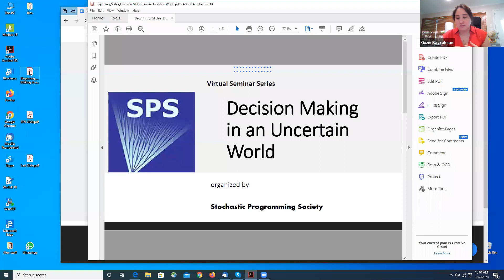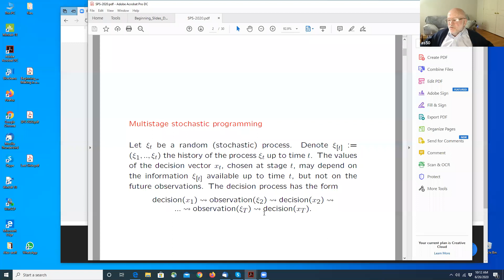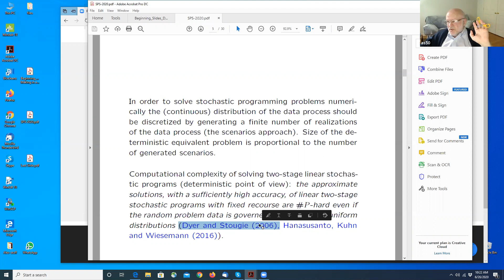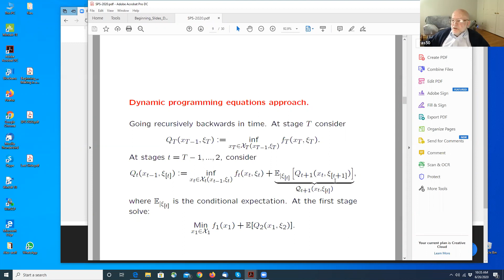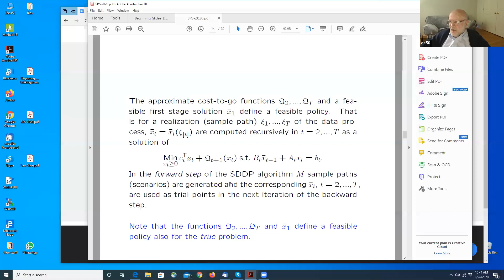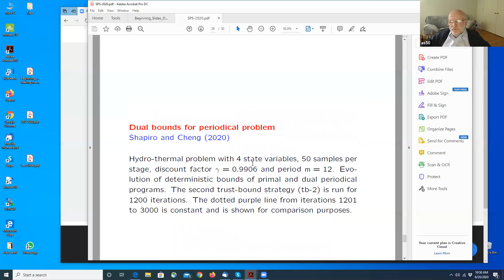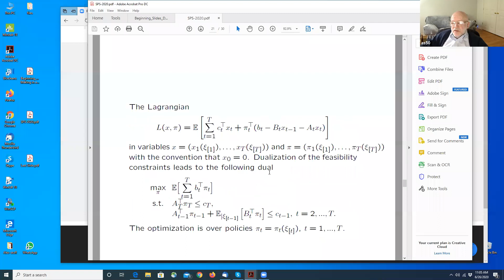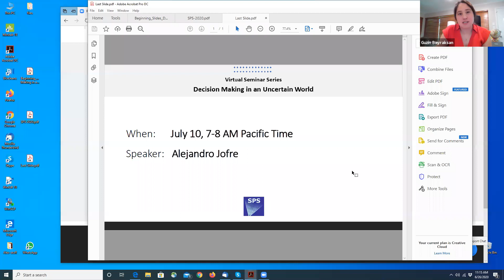Computational and theoretical aspects of Solving Multistage Stochastic Programs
Abstract: In this talk we discuss computational approaches to solving convex stochastic programming problems.  We start with a discussion of sample complexity of solving static problems and argue that this is essentially different from sample complexity of solving multistage programs. In some applications the considered multistage stochastic programs have a periodical behavior. We demonstrate that in such cases it is possible to drastically reduce the number of stages by introducing a periodical analog of the so-called Bellman equations, used in Markov Decision Processes and Stochastic Optimal Control. Furthermore, we describe primal and dual  variants of the cutting plane type algorithm   applied to the constructed periodical Bellman equations, and show numerical experiments for the Brazilian interconnected power system problem.

Bio: Alexander Shapiro is Russell Chandler III Chair and Professor in the School of Industrial and Systems Engineering at Georgia Institute of Technology, Atlanta, USA. He has published more than 140 research articles in peer review journals and is a coauthor of several books. He was on the editorial board of several professional journals. He was an area editor (Optimization) of Operations Research, and the Editor-in-Chief of the Mathematical Programming, Series A, 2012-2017, flagship journal of the Mathematical Optimization Society. He gave numerous invited keynote and plenary talks, including invited section talk (section Control Theory & Optimization) at the International Congress of Mathematicians 2010, Hyderabad, India. In 2013 he was a recipient of Khachiyan prize awarded by the INFORMS Optimization Society, and in 2018 he was a recipient of the Dantzig Prize awarded by the Mathematical Optimization Society and Society for Industrial and Applied Mathematics. In 2020 he was elected to the National Academy of Engineering.